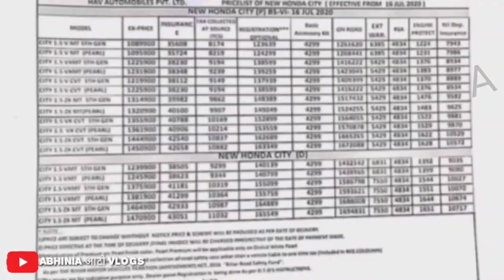New Honda City 2020 Fifth Generation All Varaints On Road Prices Explained 🔥 Honda City 2020 Prices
Hello Guys in this video You will all varaints of Honda city 2020 On road Prices in Detail. Hope You Like this Video.

50, Temple Road Jangpura Bhogal New Delhi-110014

1. GPS Tracker For Car
2. Silicone Key Cover
3. Tripod with Bag
4. Mobile Stand for Car
5. Godrej Car Freshener
6. Mi Band 3 (Black)
7. Boat Bluetooth Headphones
8. GoPro HERO 7 Camera
9. JBL Portable Bluetooth Speaker
10. Gorilla Mobile Tripod Stand
11. Boya Lavalier Microphone
10. Generic Lavalier Microphone